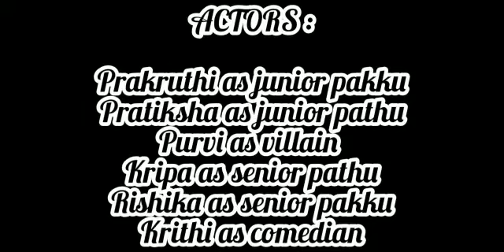FRIENDSHIP FOREVER💕| SHORT FILM IN TULU| CHILDREN_CREATIONS❤